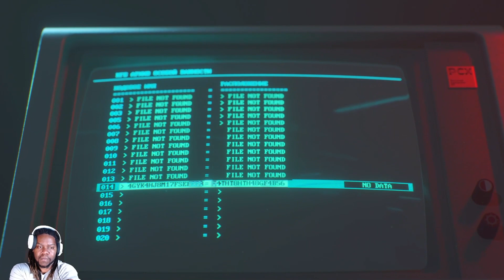Best Call of Duty Gameplay 2022: Black Ops Cold War - Echoes of a Cold War Walkthrough Part 3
Hey guys, this video is a walkthrough of the Echoes of a Cold War mission in the Black Ops Cold War campaign. This video will also show you the locations of the weapons locker, the locker key, and the Operation Red Circus evidence you can find in this mission. This is part 5 of the Black Ops Cold War campaign series and will show gameplay of the Echoes of a Cold War level. This video will be a Black Ops Cold War campaign Echoes of a Cold War mission walkthrough showcasing the dynamic duo of Woods and Mason heading to Yamantau to prevent the Soviets from acquiring intel from a disused facility. The seventh mission of the campaign is named “Echoes of a Cold War”.

Black Ops Cold War is set during the early 1980s of the Cold War. Its campaign follows CIA officer Russell Adler as he pursues an alleged Soviet spy, Perseus, the whose stated goal is to subvert the United States and tilt the balance of power toward the Soviet Union.

Black Ops Cold War ECHOES OF A COLD WAR Level Walkthrough - Echoes of a Cold War Evidence Location

*PS5* Black Ops Cold War ECHOES OF A COLD WAR Level Walkthrough - Cold War Campaign Gameplay Part 5

Black Ops Cold War ECHOES OF A COLD WAR Level Walkthrough - Cold War Campaign Gameplay Part 5

ECHOES OF A COLD WAR Mission Walkthrough - Black Ops Cold War Campaign Part 5

Black Ops Cold War Campaign Walkthrough Part 5